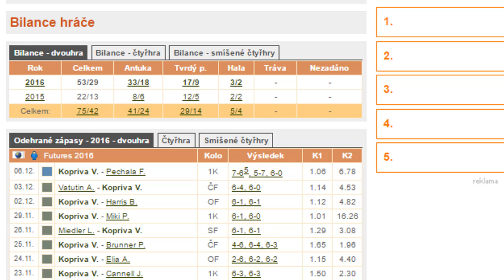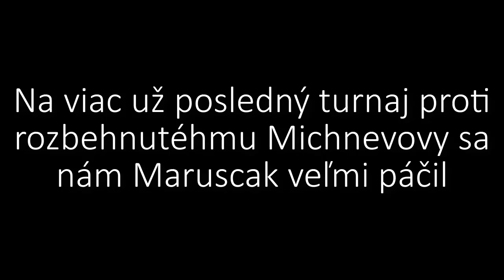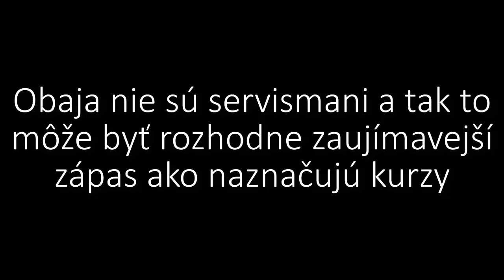Ako zarábať na internete ? Dvadsiaty štvrtý analyzovaný zápas ako správne investovať peniaze !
Tip: Matej Maruscak
Dôvera: 6/10
Kurz: 3,25
Stávková Kancelária: Bet365
Link k danému zápasu nájdete tu:

Hudba vo videu :Money Money Money kids song by Rhonda, Transformers- The Score - Arrival To Earth

Greentipsnews je tu pre Vás, pre všetkých stávkarov ale aj pre samotných nadšencov športu. Pre stávkarov, ktorí sú ochotní učiť sa , ktorí túžia v tomto remesle konečne začať zarábať ( aj z pohodlia domova ). Ako zarábať na internete ? Dvadsiaty štrvtý rozobraný zápas ako správne investovať peniaze. A je to tu dvadsiaty štvrtý  rozobraný zápas ako správne investovať peniaze. Ako sme už viac krát písali samotný športový trh je pre nás podstatne zaujímavejší ako je ten finančný, kde Vám, v našich videách postupne ukážeme ako správne násobiť svoje peniaze. Pre dnešný deň sme si vybrali zápas medzi Matej Maruscak vs Vit Kopřiva  kde všetky podstatné informácie nájdete v danom videu.

Prvé stávkové poradenstvo GREENTIPSNEWS je tu pre Vás, preto nezabudnite dať na video LIKE, zdieľať náš kanál a odoberať náš kanál aby ste nepremeškali žiadne dôležité informácie a zároveň nepremeškali žiadne dôležité video. Okrem rozboru zápasov na Vás, o chvíľu bude čakať vo forme videa škola tipovania a rôzne iné zaujímavé témy hlavne z tohto „odvetvia“ ale aj miestami odbočíme od samotného tipovania.

Ak bude Vaša LIKE (Y) aktivita vysoká, budú na Vás, čakať v kanály Youtube Greentipsnews pomerne často zbrusu nové videá. aby ste sa na stávkovom trhu vedeli správne pohybovať a získané informácie vedeli premieňať na vytúžený profit.

Pridajte sa do komunity Greentipsnews, ktorá mení tento svet k lepšiemu.

PRIDAJTE SA !

A už teraz sa tešíme na ďalšie spoločné stretnutie u ďalšieho veríme, že zaujímavého videa. Greentipsnews prvé stávkové poradenstvo na slovenskej YouTube scéne je t u pre Vás. Teda, ak sa Vám, video páčilo dajte LIKE, prípadne ho zdieľajte.

Ak máte nápady alebo témy, ktoré by Vás, ohľadom stávkovania zaujímali, otázky prípadne dotazy napíšte do komentáru.